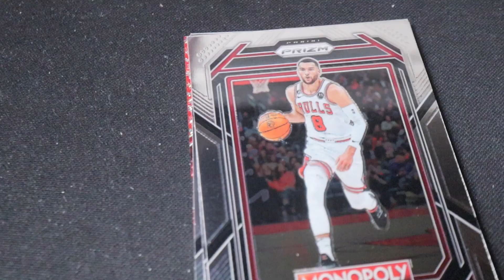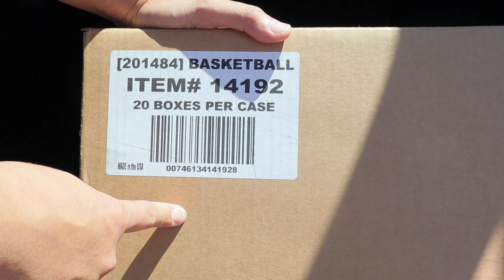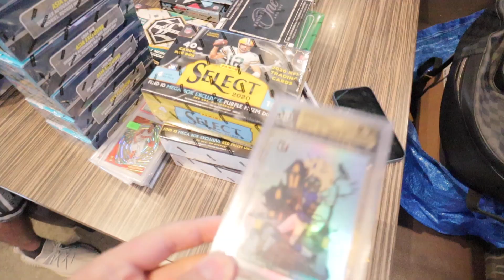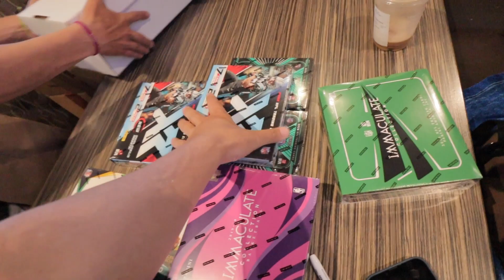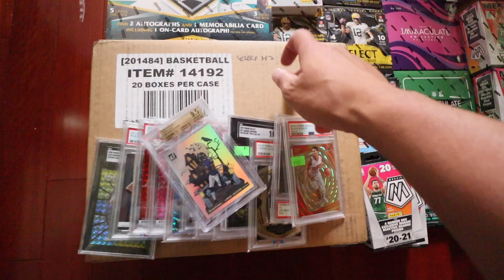Buying Up Boxes of Sealed Sports Cards!!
Welcome to another episode of the vlog! It's another day in the grind and today we're making our rounds picking up loads of new inventory!

Original Music by @esc_fr